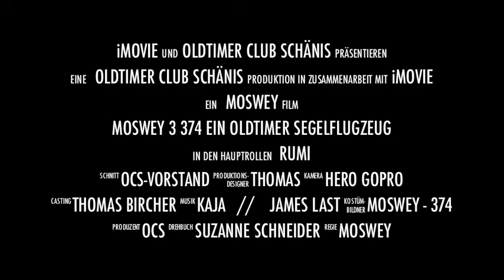Trailer für Moswey